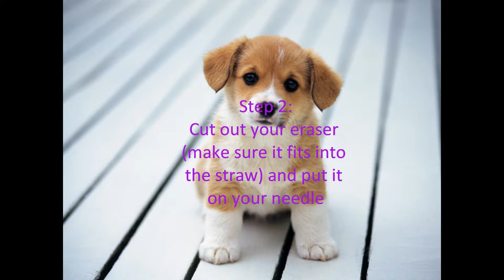How to make Mini Darts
Hey this is a tutorial how to make mini darts also a dart shooter. Add me on Facebook.